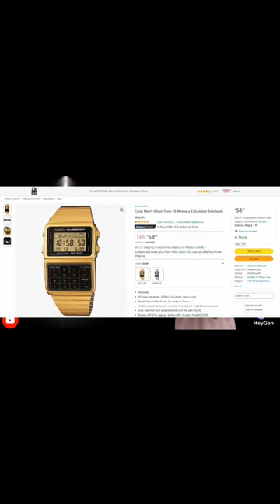TOP 6 Digital Watches